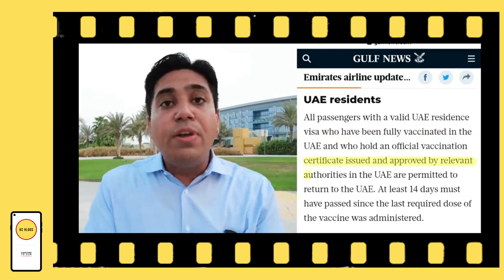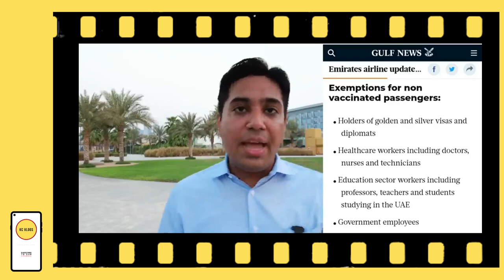India To UAE Flights Update | India To Dubai Flights Update | Pakistan To Dubai Flights Update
Pakistan  to UAE Flights 5 August
Nepal  to UAE Flights 5 August
India to UAE Flights 5 August
Dubai Expire Visa Update
India to UAE Flights Update